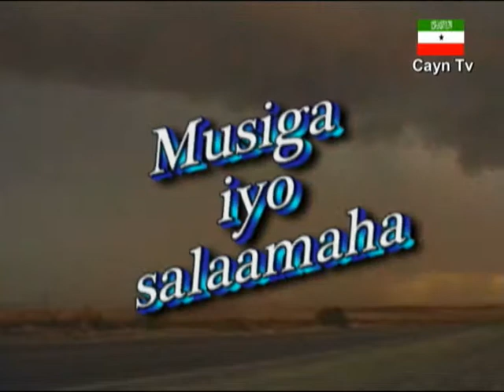caynaba news sharaab lagu gubay magaalada boorame